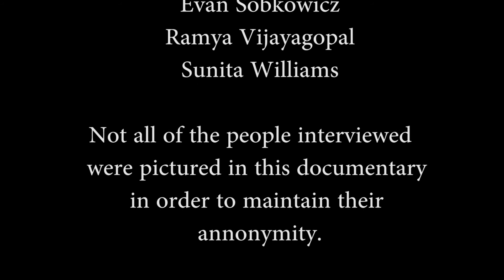Comfort and Hell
This documentary explores four college students' relationships with food. Watch this in-depth look at the turmoil surrounding people's eating choices. After all, using food to cope with emotions is like using a bandaid on an internal wound.